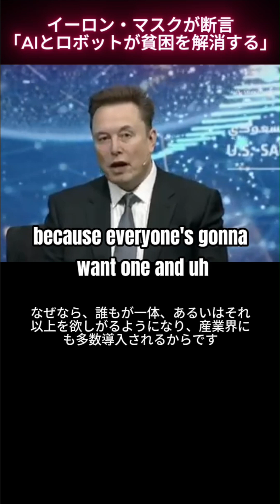英語・日本語字幕【衝撃】イーロン・マスクが断言「AIとロボットが貧困を解消する唯一の方法だ」AI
サウジアラビア通信情報技術大臣（H.E. Abdullah Alswaha）と、イーロン・マスク氏、ジェンスン・フアン氏による歴史的な対談。AIファクトリー、ヒューマノイドロボット、そして米サウジ戦略提携が、「知性の時代」と人類の未来をどう再定義するかを詳述。